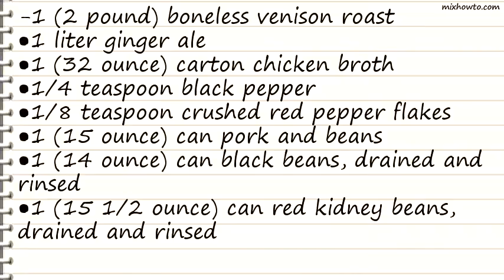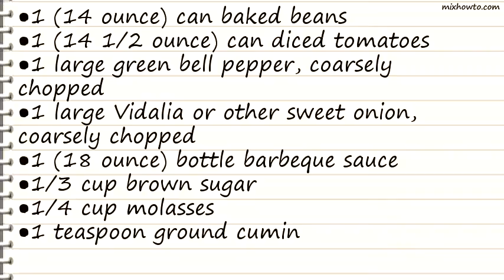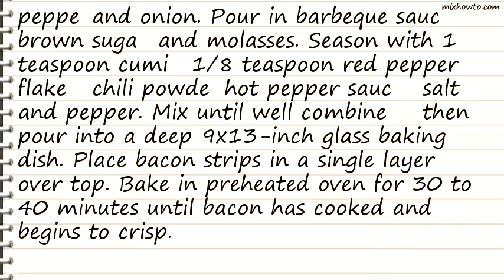Recipe Venison and Barbequed Bean Bake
INGREDIENTS:
-1 (2 pound) boneless venison roast
●1 liter ginger ale
●1 (32 ounce) carton chicken broth
●1 (15 ounce) can pork and beans
●1 (14 ounce) can black beans, drained and rinsed
●1 (15 1/2 ounce) can red kidney beans, drained and rinsed
●1 (14 ounce) can baked beans
●1 (14 1/2 ounce) can diced tomatoes
●1 large green bell pepper, coarsely chopped
●1 large Vidalia or other sweet onion, coarsely chopped
●1 (18 ounce) bottle barbeque sauce
●1/8 teaspoon crushed red pepper flakes, or to taste
●Hot pepper sauce, to taste
●Salt and pepper to taste
●5 bacon slices